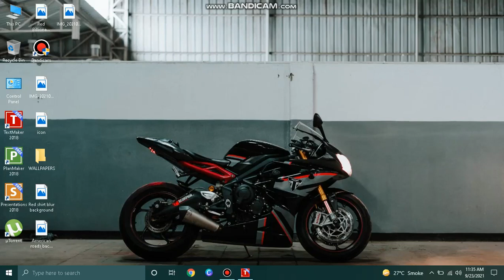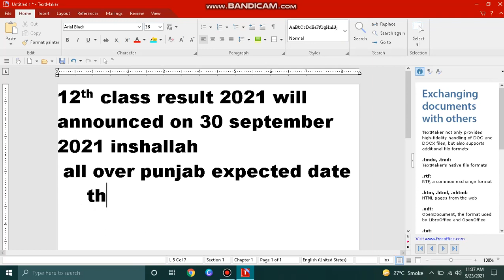9th class result 2021 - 10th Class Result 2021 -12th Result 2021 - Matric Result 2021